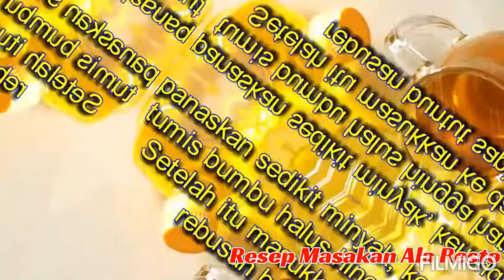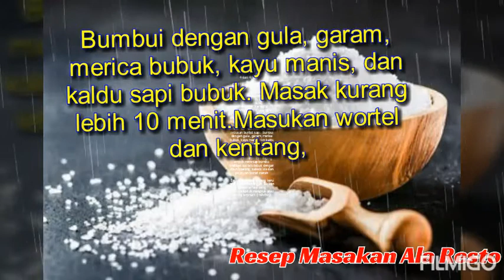Resep sop buntut enaaak maknyooss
Resep sop buntut enak,
Bahan :
500 gram buntut sapi
2 batang wortel
2 buah kentang
1 batang daun bawang
1 batang sledri
1 buah tomat merah

bumbu halus :
6 biji bawang merah
3 siung bawang putih
1/4 biji pala

bumbu kuah :
1 ruas jahe geprek
1 sendok teh merica bubuk
1 sendok teh kaldu sapi
1/2 sendok teh garam
1/2 sendok gula pasir
1/2 sendok teh kayu manis bubuk